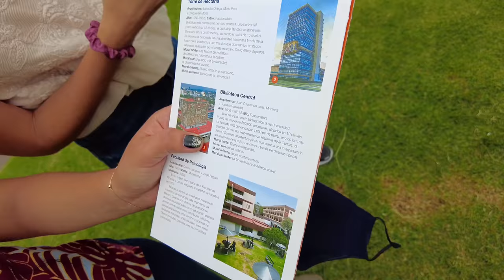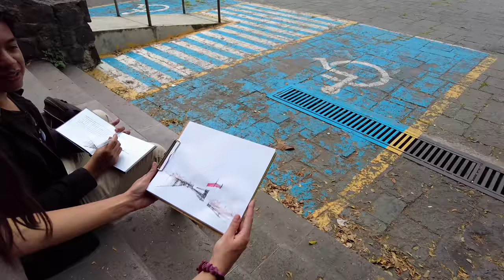Es la UNAM ¿la MEJOR UNIVERSIDAD de MÉXICO? | CDMX 🇲🇽 | 4K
¡CONOCE la UNAM! La MEJOR UNIVERSIDAD de MÉXICO. Quedé IMPRESIONADA con sus INSTALACIONES 😳

Hoy Mariana, profesora de la UNAM y Diana, alumna, me harán un TOUR por la UNAM!! Quedé alucinada con lo que me enseñaron y explicaron.

👟PUT YOUR SHOES ON AND WALK 👟

💜 Si quieres apoyar al canal para que crezca poco a poco, te dejo el link para hacer una donación (MILLONES DE GRACIAS)